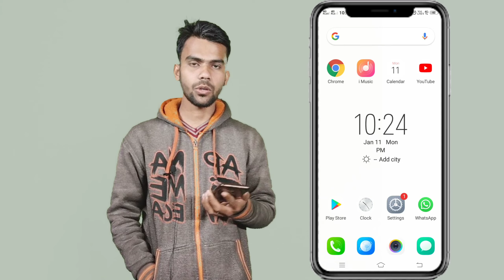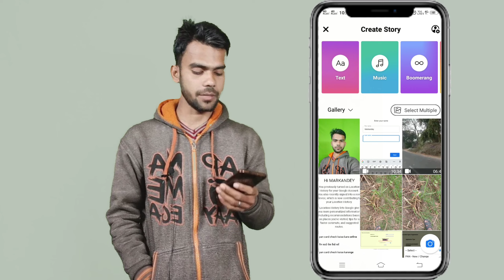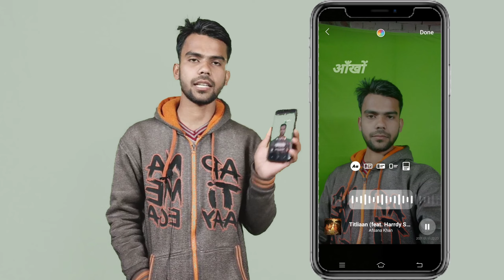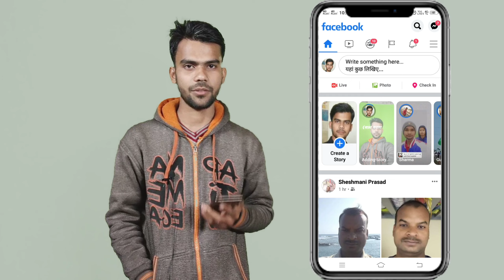Facebook status music || फेसबुक स्टेटस म्यूजिक || Facebook status par song kaise lagaen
(1)  Facebook status music

(2)  Facebook status mein music lyrics

(3)  Facebook status mein music kaise lagaen
(4)  Facebook status par song kaise lagaen

(5)  फेसबुक स्टेटस शायरी म्यूजिक कैसे लगाएं

(6)  how to Facebook status music kaise dalen
(7)  Facebook per status music likhit status kaise lagaen

(8)  Facebook status song kaise lagaen

(9)  फेसबुक स्टेटस म्यूजिक

(10) फेसबुक स्टेटस म्यूजिक कैसे लगाएं

(11)  Facebook status shayari Hindi kaise lagaen

(12) Facebook status shayari Hindi

(13).  Facebook status music kaise lagaen 2021

Markandey Singh  Markande

Markandey YouTube channel